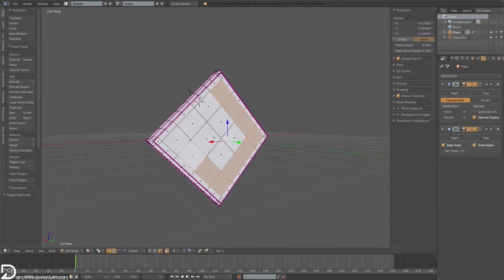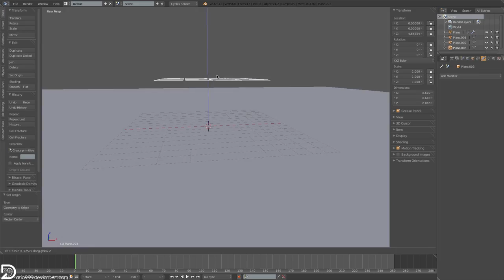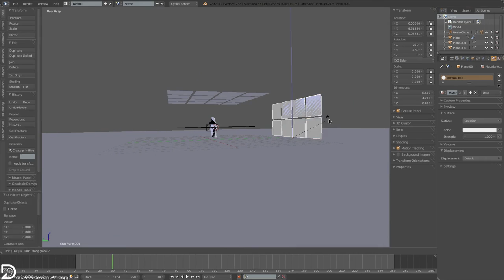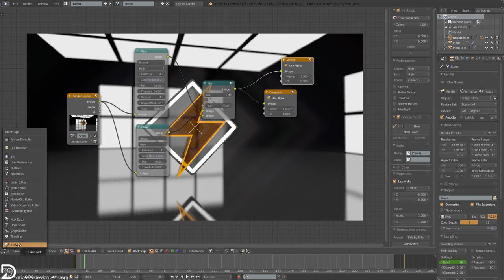Winamp-Logo | Dario999 | Blender-Timelapse | Full HD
The timelapse-video of my newest GIF-Animation on deviantArt! ;-)

The Animation for downloading: - Link will follow -

~Dario999

Used music:

Grégoire Lourme:
- Cinematic Volume 6 Science Fiction: Virtual Reality